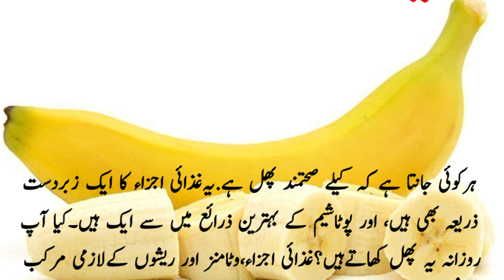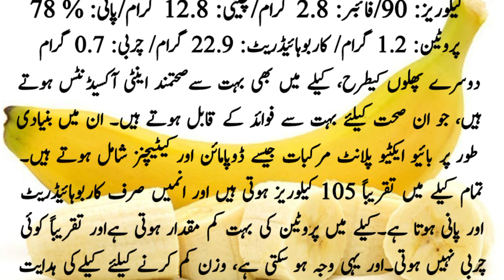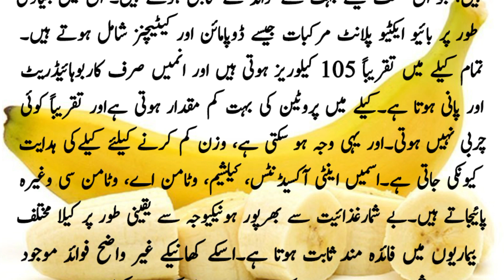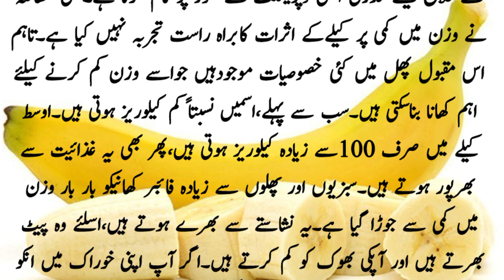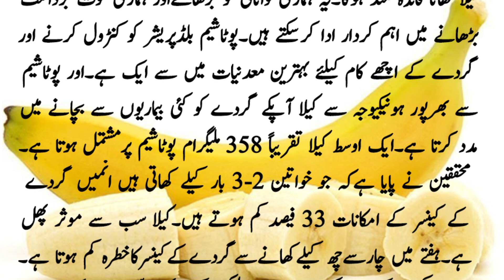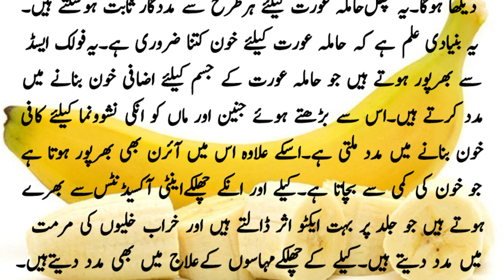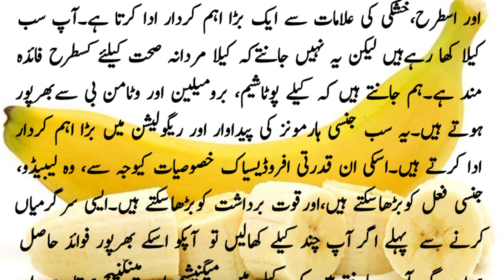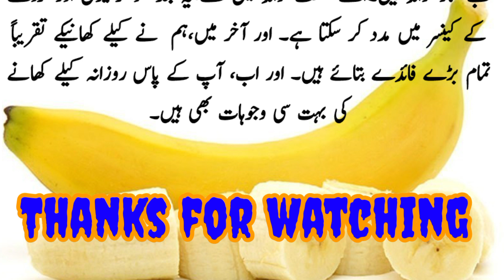کیلے کھانے کے فوائد | Kele khane Ke fawaid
Benefits of eating bananas
 Bananas are mainly rich in potassium, magnesium, vitamin B6, and vitamin C.
 Banana is great for heart health, bone health, skin care, depression and anxiety.
 Improves digestive system, skin, and hair.  The potassium and magnesium present in it play an important role in keeping the heart healthy.  Bananas are rich in fiber.
 Bananas reduce anxiety and stress.